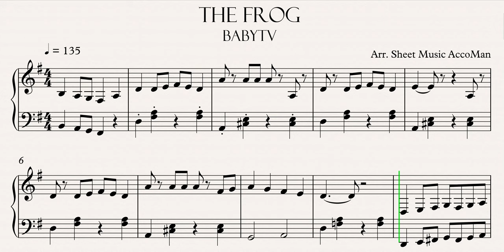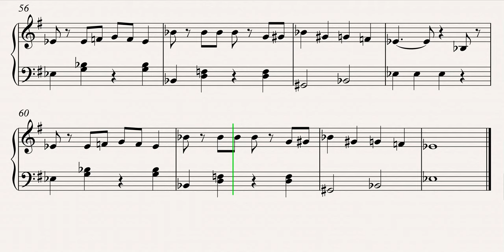BabyTV - Little Green Frog 4K Sheet Music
Learn how to play BabyTV - Little Green Frog with this 4K Sheet Music. Enjoy!